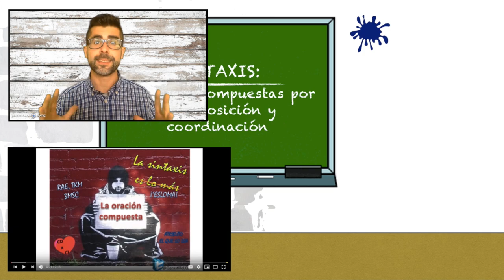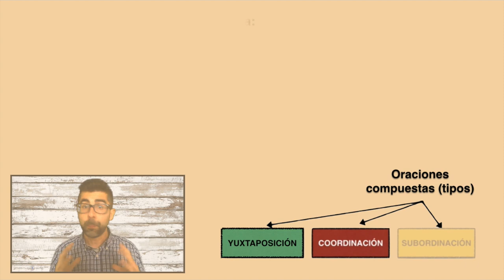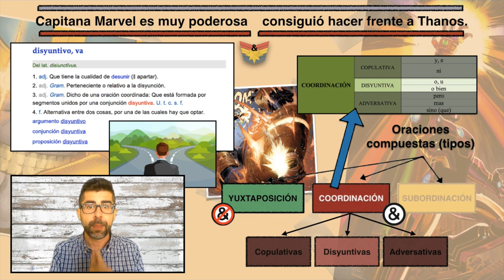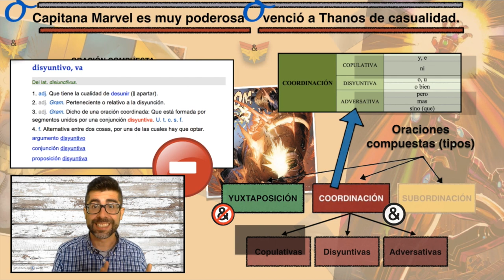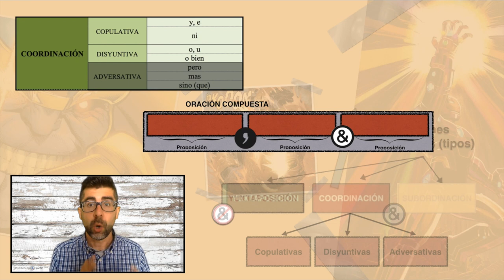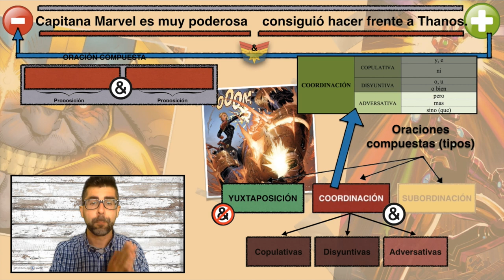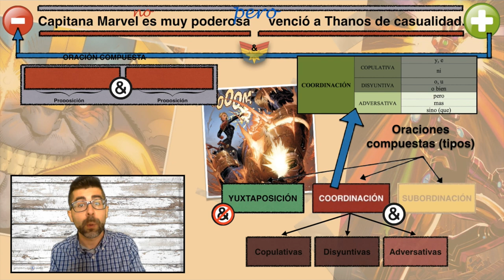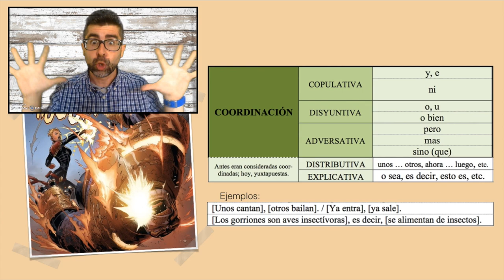Oración compuesta por yuxtaposición y por coordinación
Este vídeo contiene la información fundamental para que mi alumnado se pueda introducir en la sintaxis de la oración compuesta y, más concretamente, en lo relativo a la oración compuesta por yuxtaposición y por coordinación.